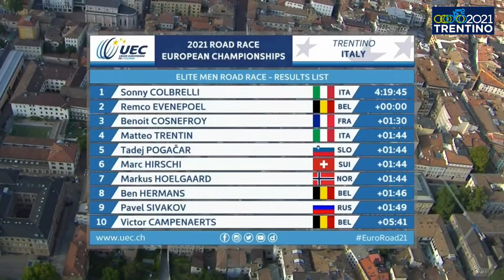2021歐錦賽｜精華｜歐洲錦標賽｜Highlight｜Pogacar｜Sagan｜Mohoric｜Landa｜Colbrelli｜Remco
2021/9月在義大利舉辦的歐洲錦標賽
參加這場比賽大咖包括了
環法冠軍Pogacar 以及同為斯洛維尼亞隊的 Mohoric
斯洛伐克的Peter Sagan
西班牙的Mikel Landa
義大利的Colbrelli
比利時的Remco

就讓我們一起來欣賞